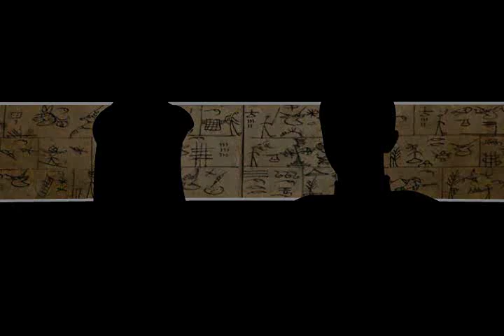Lu-ber-ru-sa. The “Romeo and Juliet” of the Naxi people: Migration of Youth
提起莎士比亞，大概很難不聯想到他的名著《羅蜜歐與茱麗葉》，在雲南省的納西族裡，也流傳著一個動人的故事，述說著一對青年男女因為無法相守而其中一方為愛殉情的種種經過。

納西族的羅蜜歐與茱麗葉 —納西族祭風儀式之《青年男女遷徙記》經書介紹（上）
納西族的羅蜜歐與茱麗葉 —納西族祭風儀式之《青年男女遷徙記》經書介紹（下）

史語所數位知識總體經營計畫科普網站